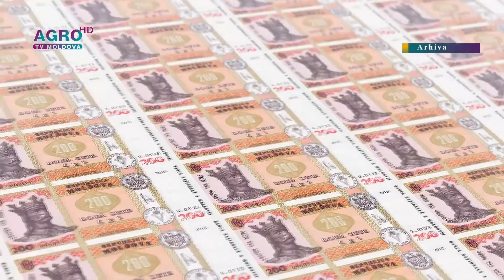BERD OFERĂ REPUBLICII MOLDOVA UN GRANT DE 600 000 DE EURO-AGRO TV News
Banca Europeană pentru Reconstrucție și Dezvoltare va acorda un grant în valoare de 600 000 de euro pentru finanțarea asistenței tehnice de implementare a proiectului „Deșeuri solide în Republica Moldova”. Deputații au votat ratificarea unui Acord care prevede acest lucru.